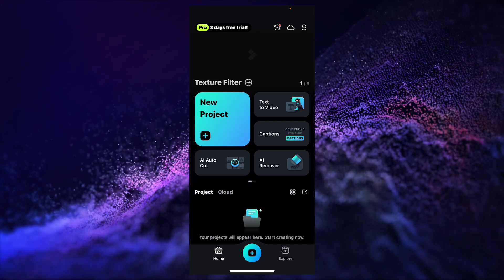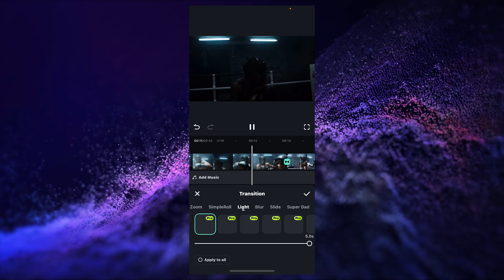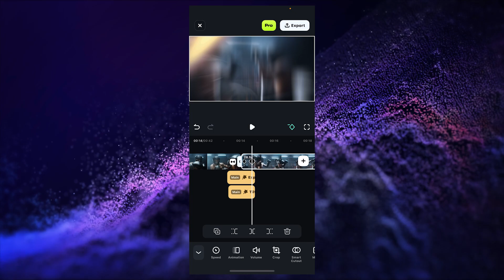FILMORA 13 | HOW TO DO AGGRESSIVE SHAKES ON FILMORA MOBILE TUTORIAL..!!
In this video lesson, we learned how to make aggressive shake transition effect using filmora mobile.

My name is Syed Ali Hamza, and I am a seasoned Video Editing Trainer & Blogger having experience of 9+ years. I've started this training for anyone who wants to learn Video Editing, Visual Effects & More for FREE professionally.